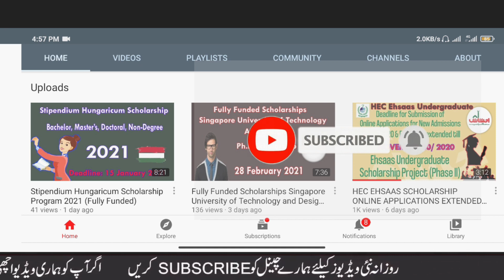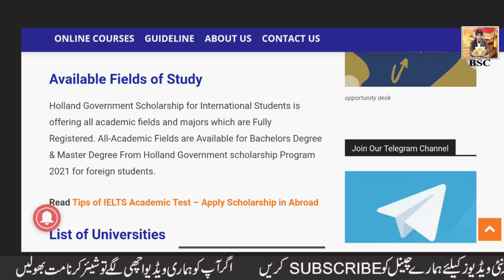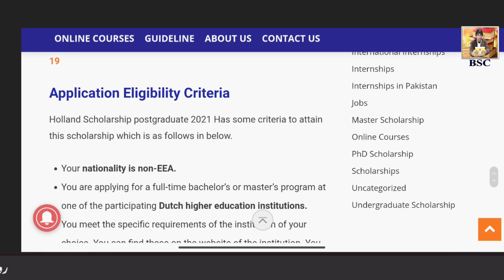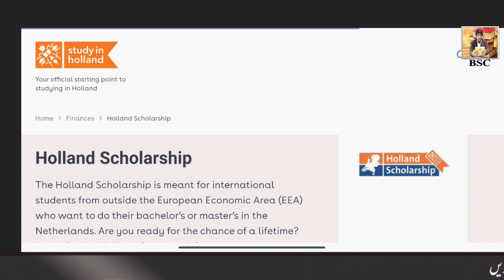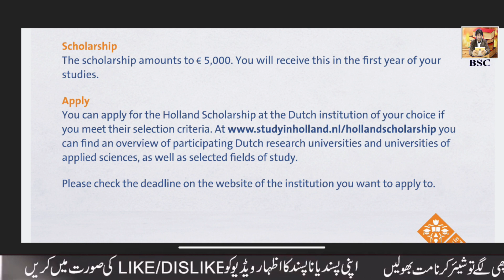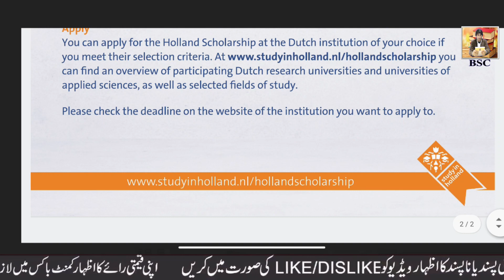Holland Government Scholarship for International and Pakistani Students 2021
About this scholarship
This scholarship is financed by the Dutch Ministry of Education, Culture and Science as well as several Dutch research universities and universities of applied sciences.

The scholarship amounts to € 5,000. You will receive this in the first year of your studies. Please note that this is not a full-tuition scholarship.
Application criteria
Your nationality is non-EEA.
You are applying for a full-time bachelor’s or master’s programme at one of the participating Dutch higher education institutions.
You meet the specific requirements of the institution of your choice. You can find these on the website of the institution.
You do not have a degree from an education institution in the Netherlands.
List of Universities
There is a Total of 41 Universities Under Holland Scholarship by the Dutch Ministry of Education offering Scholarship for Bachelors Degree & Masters Degree.
Leiden University
Utrecht University
University of Groningen
Erasmus University Rotterdam
Maastricht University
Maastricht School of Management
University of Amsterdam
VU Amsterdam
Radboud University
Tilburg University
Delft University of Technology
Eindhoven University of Technology
University of Twente
Wageningen University
Protestant Theological University
Theological University Apeldoorn
Theological University
University of Humanistic Studies
Aeres University of Applied Sciences
Amsterdam University of the Arts
ArtEZ Institute of the Arts
Breda University of Applied Sciences
Codarts Rotterdam
Driestar education
Fontys University of Applied Sciences
Gerrit Rietveld Academie
The Hague University of Applied Sciences
Hanze University of Applied Sciences
Hotelschool The Hague
Royal Academy of Art, The Hague
Inholland University of Applied Sciences
Rotterdam University of Applied Sciences
HU University of Applied Sciences Utrecht
Amsterdam University of Applied Sciences
HAN University of Applied Sciences
HKU University of Applied Sciences
HZ University of Applied Sciences
Saxion University of Applied Sciences
Stenden University of Applied Sciences
Van Hall Larenstein University of Applied Sciences
Zuyd University of Applied Sciences.

Deadlines
The application round for academic year 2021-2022 will open on 1 November 2020. The deadline for application is either 1 February 2021 or 1 May 2021.